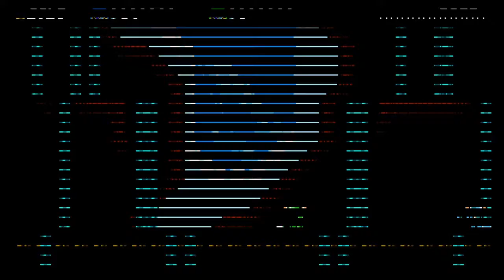Shovel knight part 3 getting better